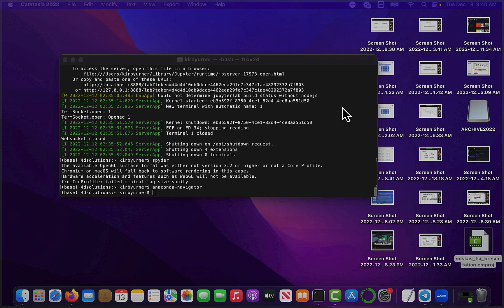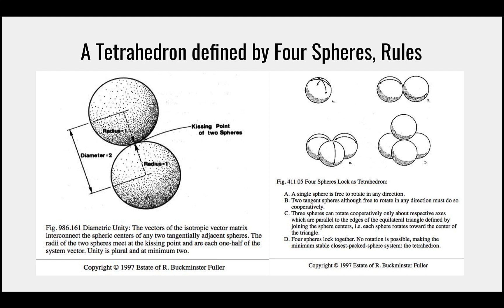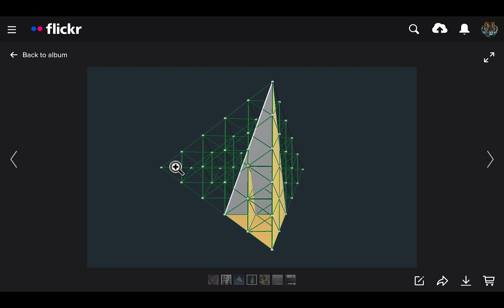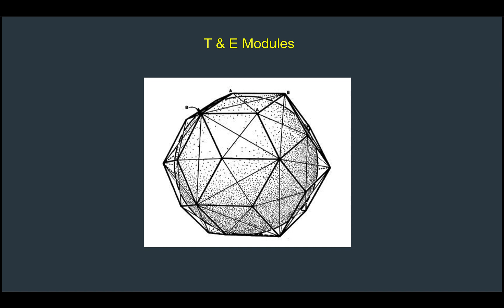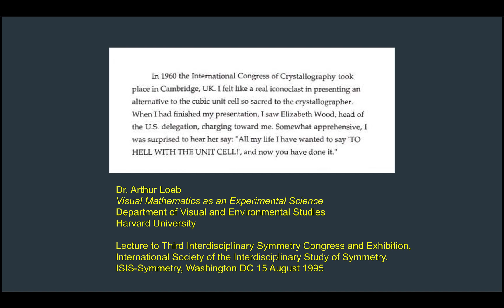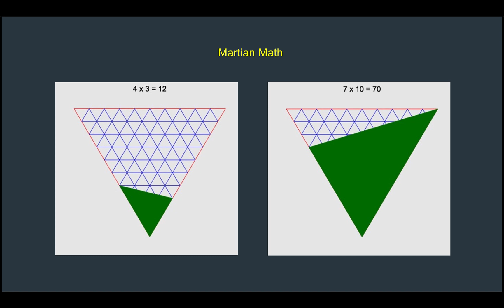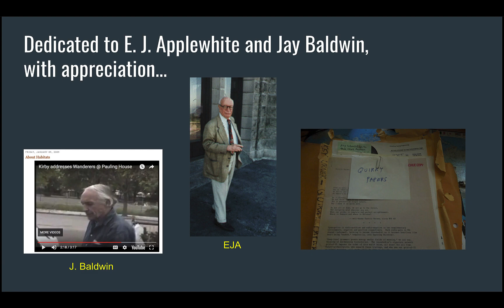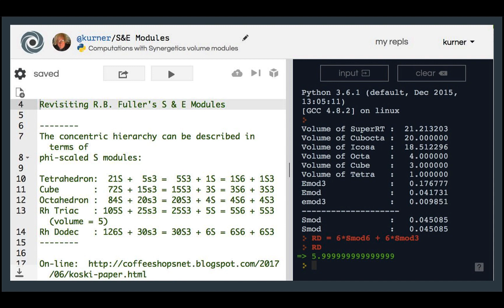Practicing My "Dimension" Slides: Passing It On (School of Tomorrow)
single take, no editing, has some audio glitches